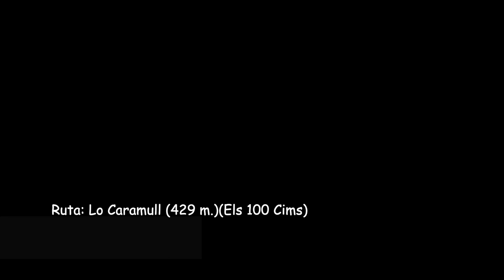Ruta: Lo Caramull (429 m.) (Els 100 Cims)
Ruta moderada, con nubes a lo lejos, buenas vistas y un final divertido. Esto es subir a Lo Caramull.